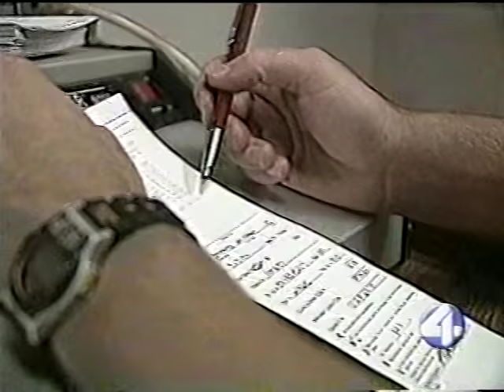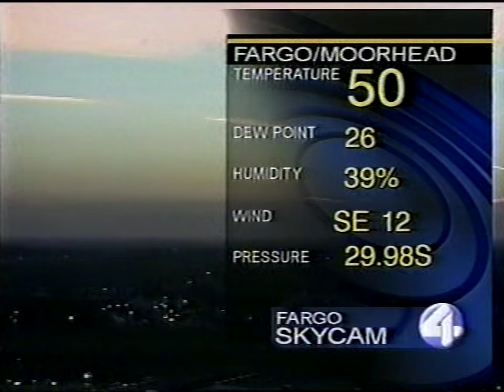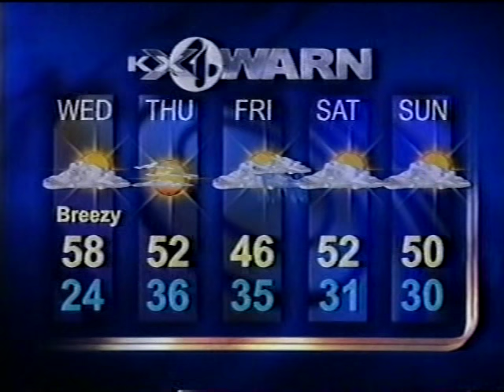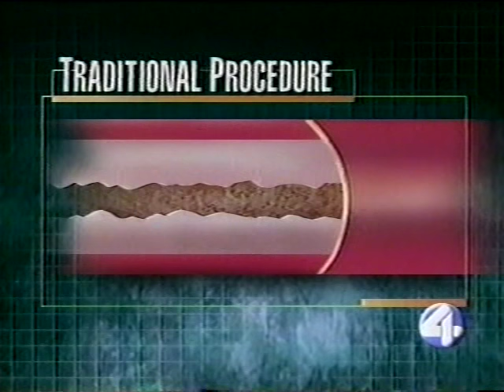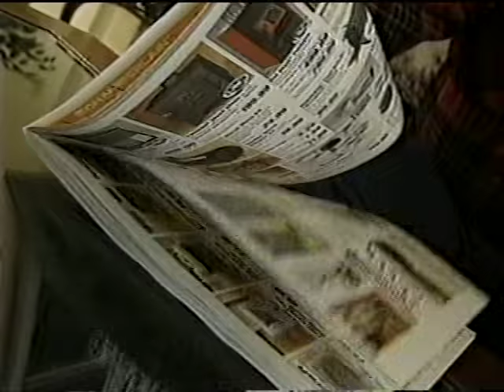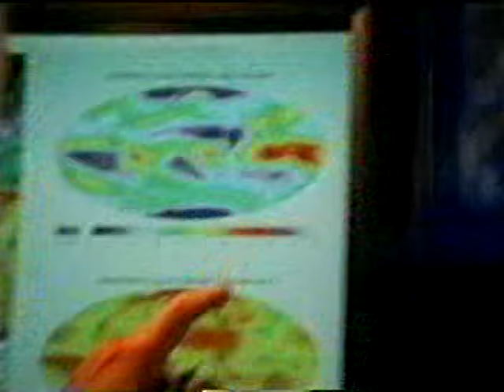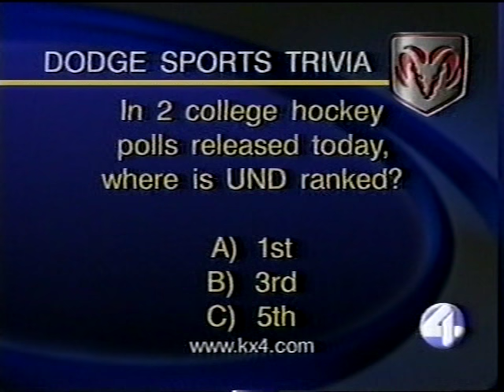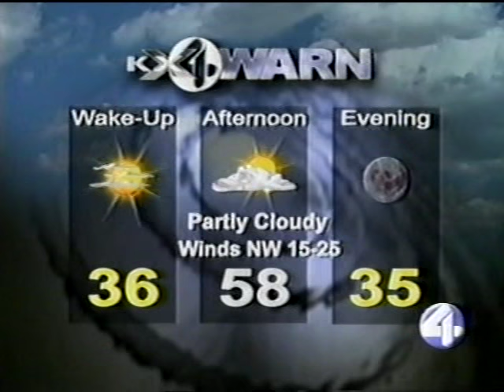KXJB-TV 10pm News, October 26, 1999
More information can be found at the KXJB-LD and KVLY-TV Wikipedia pages.